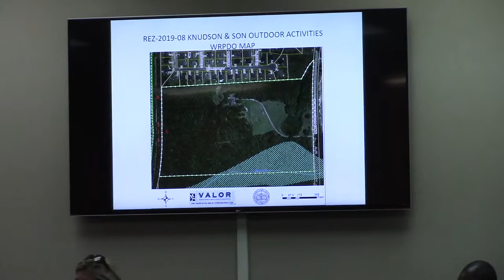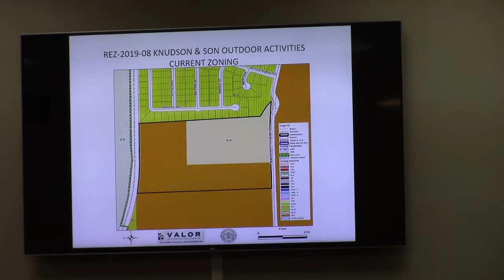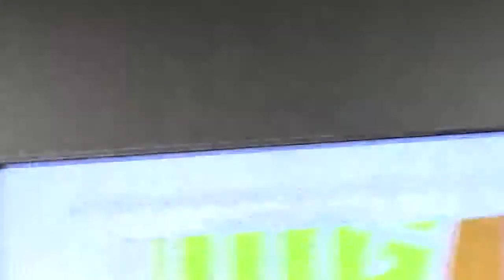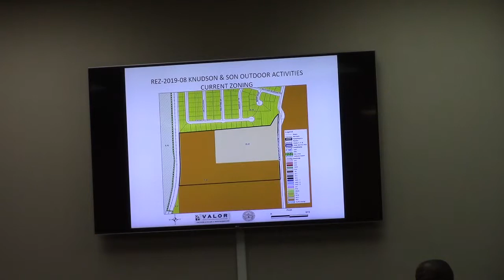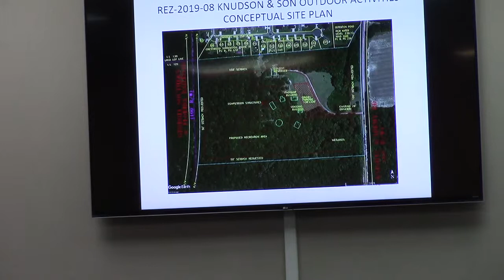4.REZ-2019-08 Knudson & Son Outdoor Activities, 3435 Bemiss Knights Academy Rd. @ GLPC 2019-05-28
4. REZ-2019-08 Knudson & Son Outdoor Activities, 3435 Bemiss Knights Academy Rd., 0146B 099, 36 ac., R-21 & R-A to R-A, water/sewer